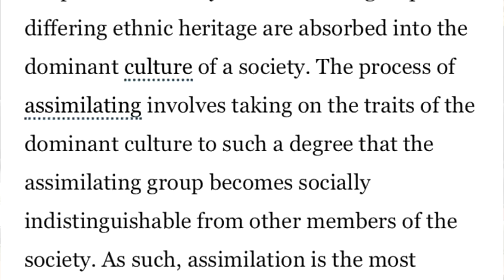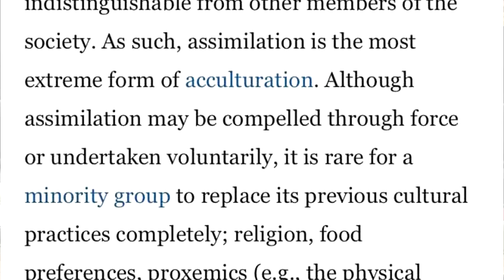IUIC | 15 Minutes with the Captains - Assimilation Our Story Of Captivity